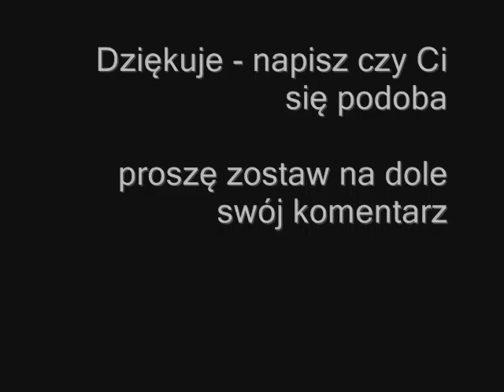Don't Say - eL Powidlo.wmv